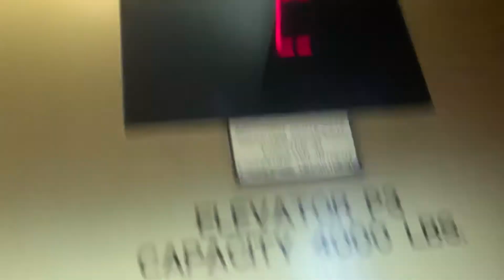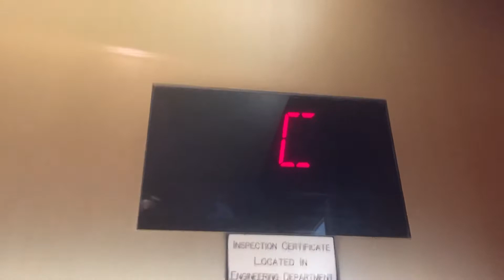To floor R only: Otis luxury Stratosphere Las Vegas, NV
This was when we were going to the insane 21MPH elevators. You have to go through security in order to ride the 21MPH elevators.